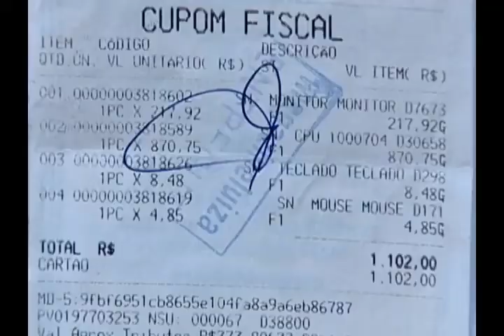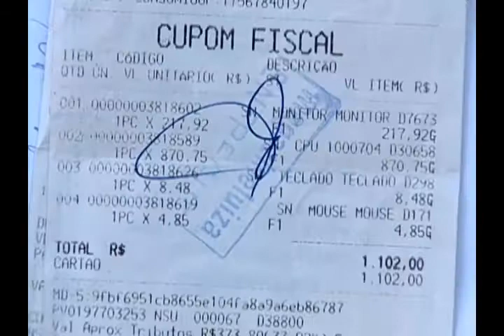Há quase um mês, pedreiro está tentando trocar computador defeituoso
Muitos consumidores que procuram logistas para trocar um produto novo que apresenta defeito, encontram dificuldades para resolver o problema e acabam enfrentando transtornos. Há quase um mês, um pedreiro aqui da Capital está tentando trocar um computador que veio com defeito de fábrica.